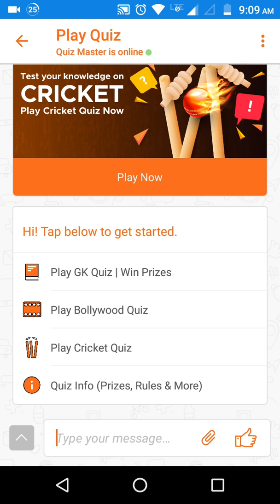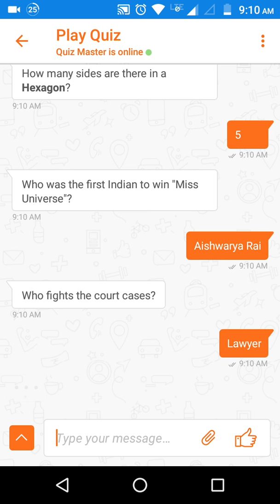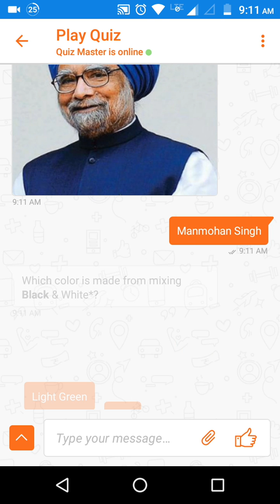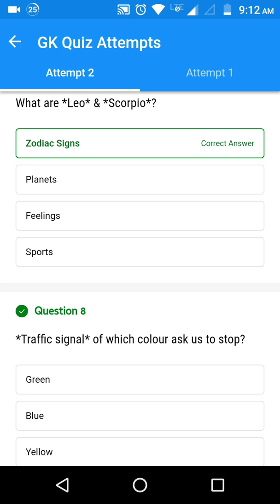Future Pay Quiz Play And Win 250 BigBazzar Gift Voucher | 9th March 2019